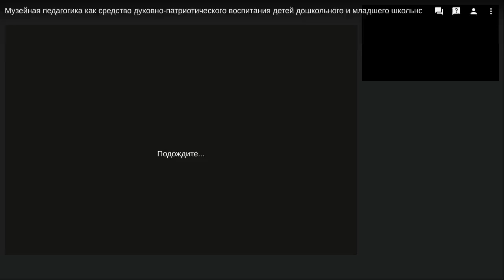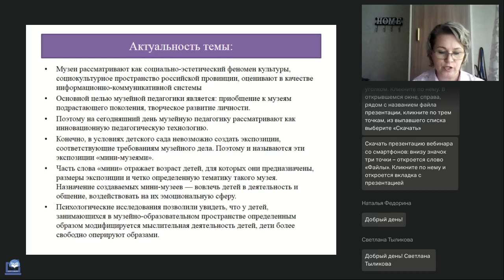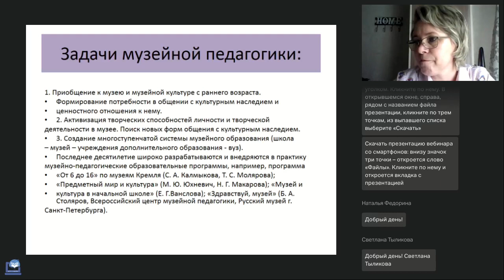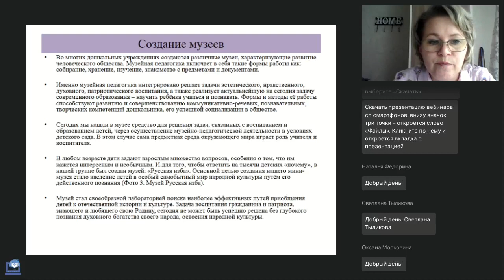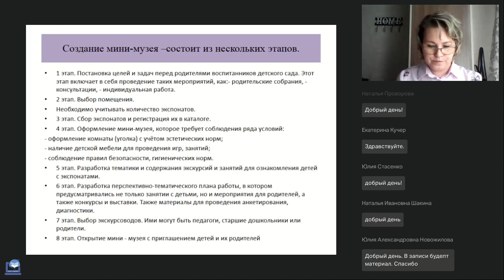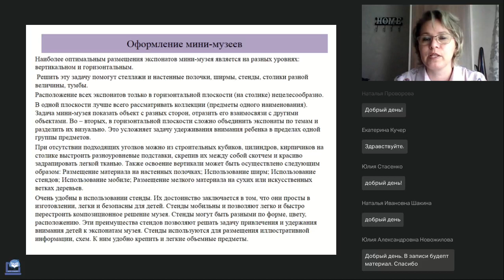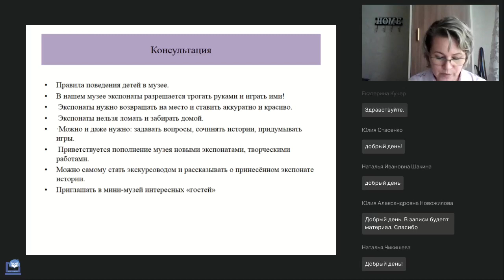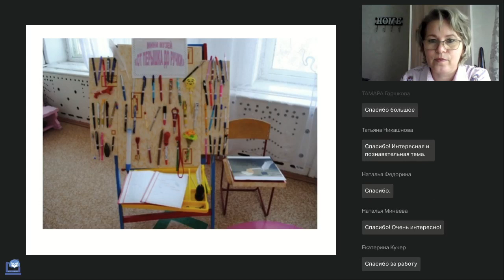Музейная педагогика как средство духовно патриотического воспитания детей ...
Вебинар
Музейная педагогика как средство духовно-патриотического воспитания детей дошкольного и младшего школьного возраста
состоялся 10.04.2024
Ведущая вебинара:

Проблема патриотического воспитания детей — одна из наиболее актуальных. Большую роль в её решении могут сыграть образовательные учреждения, в рамках деятельности которых обеспечивается духовно-нравственное становление подрастающего поколения. Музейная педагогика значительно расширяет возможности воспитателя в решении задач, связанных с историческим, культурологическим образованием.

🔥Арт-терапевтические упражнения в коррекционно-развивающей работе с детьми с ограниченными возможностями здоровья (Гиниятова З.М.)